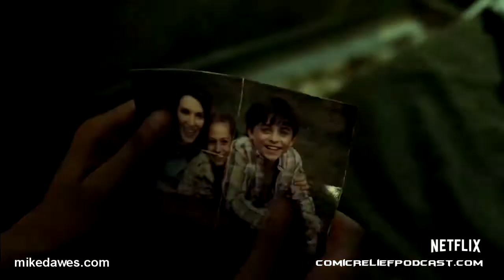Punisher (Fan) Trailer using the amazing Mike Dawes Metallica Cover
I can listen to Mike Dawes' version of this particular Metallica song over and over and over - and when the Punisher trailer decided to use the actually Metallica song - I couldn't help mix my own little trailer together, using Mike's cover of the song. So here's my Punisher (Fan Made) Trailer - Using Mike Dawes Incredible Metallica Cover.